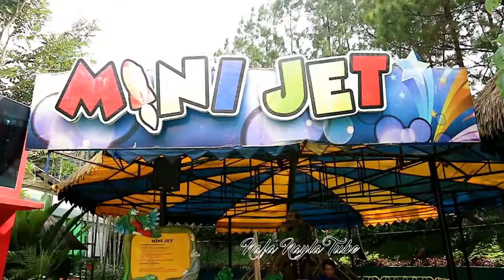Senengnya naik odong odong karakter gajah lebah naga robot x | mainan anak - V114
Selamat datang di Nafa Nayla Tube! ❤ ► Senengnya naik odong odong karakter gajah lebah naga robot x | mainan anak - V114

Hai teman-teman, pada kids video kali ini Nafa Nayla sedang bermain mainan anak naik odong odong karakter hewan gajat lebah robot x yang ada di Jatimpark 1.